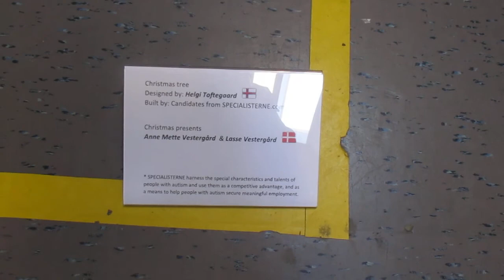SFW2019DK - 12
27-29 September, 2019 - Skærbæk Kursus- og Fritidscenter, Skærbæk, Denmark.
Sunday morning... it's christmas! ... in September? :o